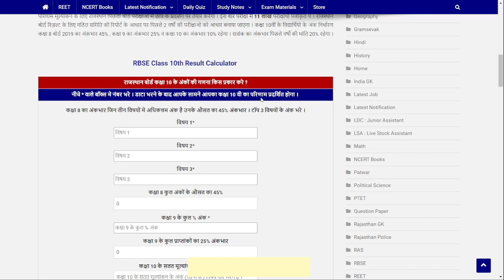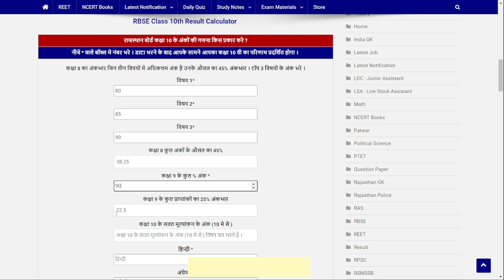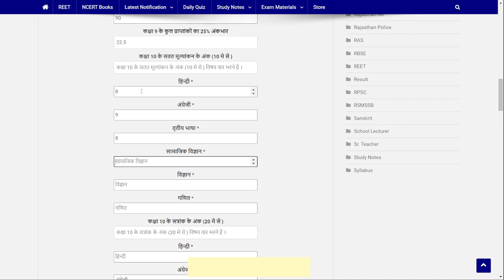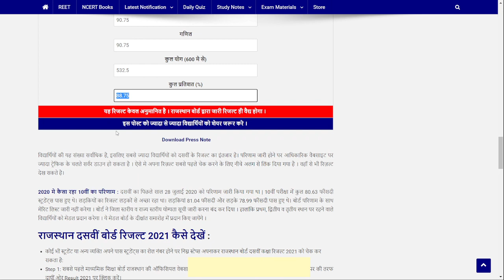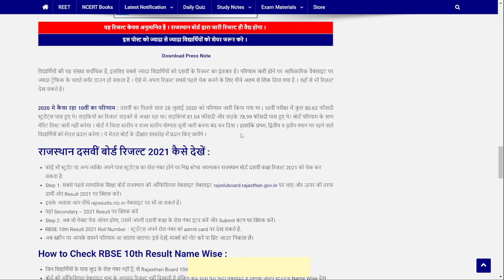RBSE Class 10th Result Calculator | Rajasthan Board Class 10th Marks Calculator | BSER Result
RBSE Class 10th Result Calculator : Rajasthan Board Class 10th Marks Calculator | BSER Result  रिजल्ट कैलक्यूलेटर से चुटकियों मे निकाले अपना पूरा रिजल्ट ।

Rajasthan Board Class 10th Result Calculator के लिए नीचे लिंक पर क्लिक करे ।

सबसे पहले रिजल्ट देखने के लिए नीचे लिंक पर क्लिक करे और अपने ब्राउजर मे सेव कर लेवे ।

✅ RBSE Class 10th Result Link 🔰

✅ RBSE Class 12th Arts Result Link 🔰

✅ RBSE Class 12th Science Result Link 🔰

💥💥 लिंक को सेव कर लें ।

10th Class 2021 Ka Result Kab Aayega RBSE,
10th Class Result 2021 Rajasthan Board,